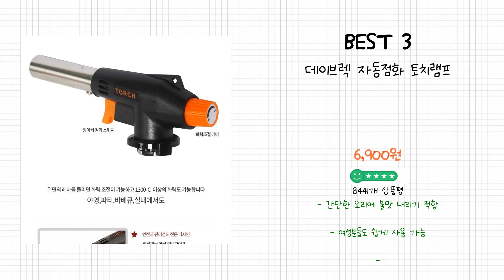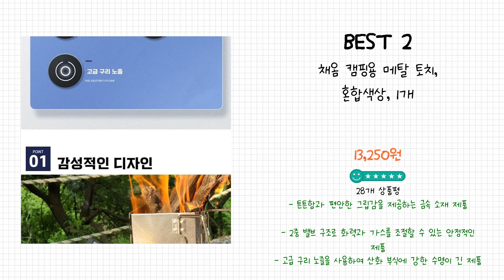2024년 토치 Best 상품 추천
2024년 Best 토치 상품을 추천해 드립니다.

상품 전체비교 : 0:12

Best 5
루아즈 캠핑 가스 요리용 자동점화 토치

Best 4
비로르 액화방지 원터치 요리용 부탄가스 토치

Best 3
데이브렉 자동점화 토치램프

Best 2
채옴 캠핑용 메탈 토치, 혼합색상, 1개

Best 1
캠프듀아 액화방지 2가지 불조절 요리용 토치, 1개

감사합니다